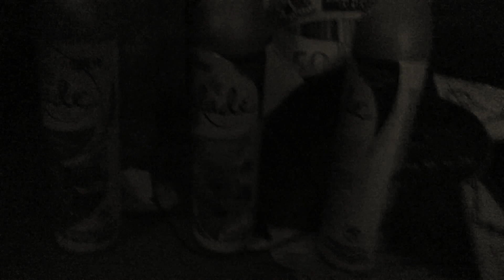Wither Part 221 (2021)